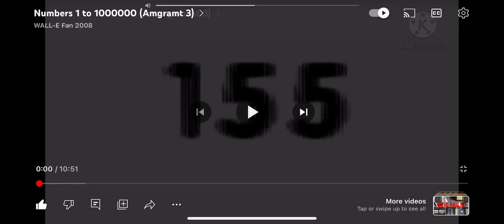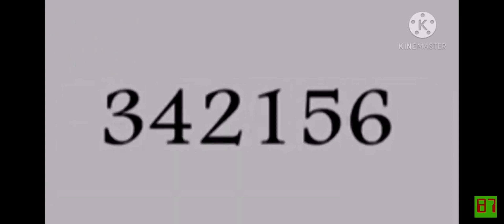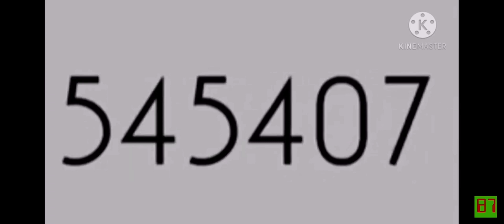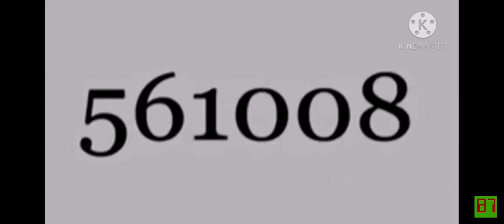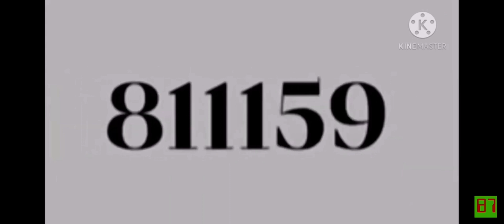Numbers 1 to 1000000 2x speed